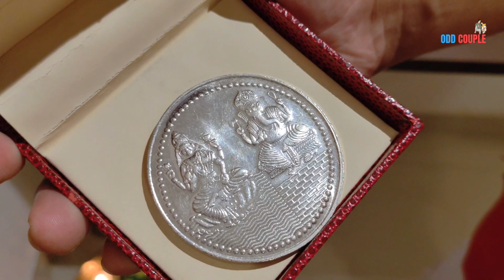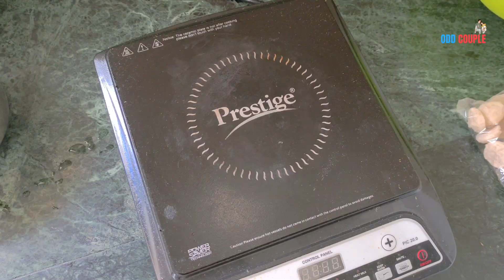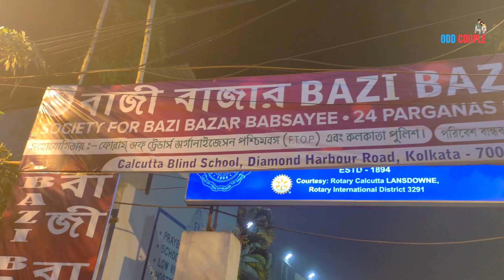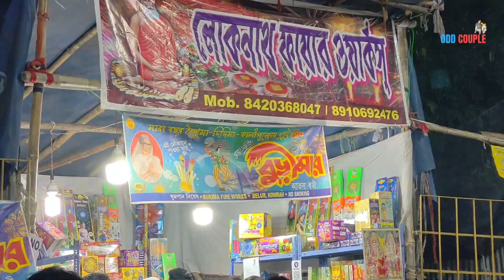ধনতেরাস 👻ভূতেদের তাড়াতে ১৪ শাক 👻 Dhanteras Special Vlog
About us
Nomoskar Bondhura,
We are Odd Couple, a bengali couple vlogging channel. Here we will explore some wonderful places, foods, culture. We will also share our life experiences with you all through this channel.

Subhendu and I (Indrani) both are mass communication professionals. We have been working in the media industry for quite a longtime. It gave us scope to have taste of the uncovered things out there in this vast and surprising world.

We love to explore with friends
and you all are our friends ❤️
Lets buckle up and join this journey

1. Deepawali Music Video by Sadhguru